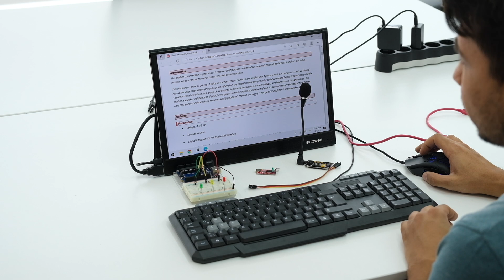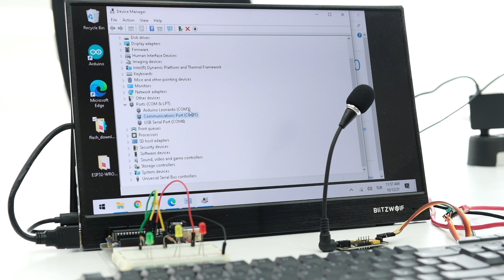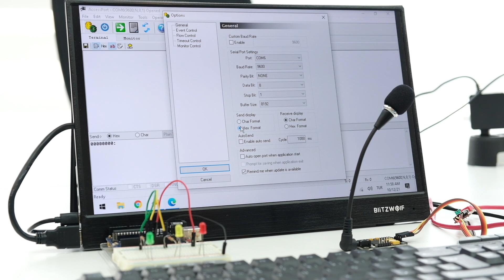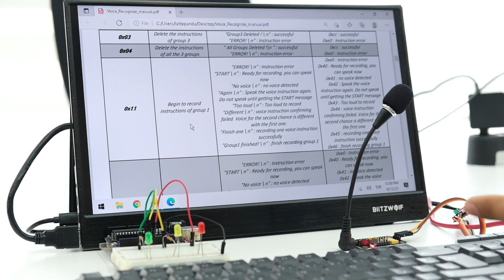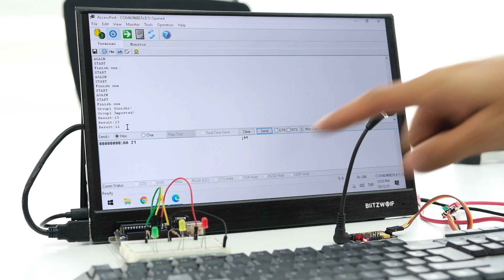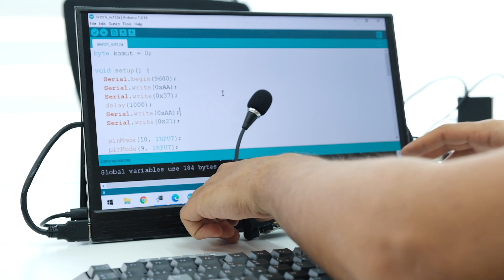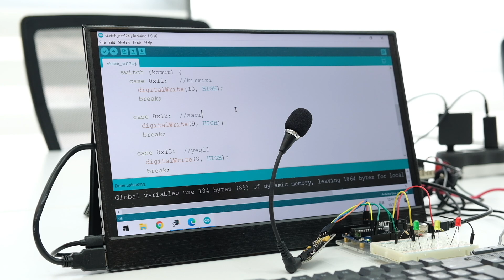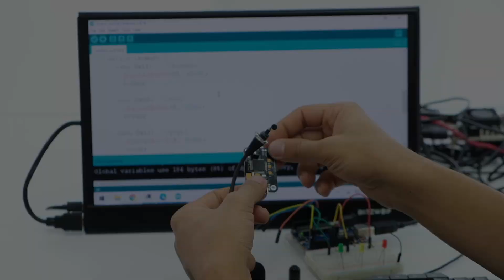Arduino ile Konuşma Tanımlama Modülü Nasıl Kullanılır? | GeeeTech Speech Recognition Module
Arduino vb. geliştirme kartları ile ses tanımlama modülünün nasıl kullanılacağını detaylı bir şekilde anlattım. GeeeTech voice recognition module, en yaygın kullanılan konuşma tanımlama modüllerinden biri. İnternet bağlantısı olmadan çalışıyor ve 15 farklı sesi ayırt edebiliyor, sesleri kaydetmek ise çok kolay. Projelerine sesli komutlar eklemek için gerekli tüm bilgiler videoda, iyi seyirler.

↘️ Kod
byte komut = 0;

void setup() {
  Serial.begin(9600);
  Serial.write(0xAA); Serial.write(0x37);
  delay(1000);
  Serial.write(0xAA); Serial.write(0x21);

  pinMode(10, OUTPUT); //kırmızı led
  pinMode(9, OUTPUT); //sarı led
  pinMode(8, OUTPUT); //yeşil led

void loop() {
  while (Serial.available()) {
    komut = Serial.read();

    switch (komut) {
      case 0x11:   //kırmızı
        digitalWrite(10, HIGH);
        break;

      case 0x12:  //sarı
        digitalWrite(9, HIGH);
        break;

      case 0x13:  //yeşil
        digitalWrite(8, HIGH);
        break;

      case 0x14:  //hepsini aç
        digitalWrite(10, HIGH);
        digitalWrite(9, HIGH);
        digitalWrite(8, HIGH);
        break;

      case 0x15:  //hepsini kapat
        digitalWrite(10, LOW);
        digitalWrite(9, LOW);
        digitalWrite(8, LOW);
        break;

↘️  Sıralama
00:00 Giriş
01:05 Bağlantılar
02:50 Yazılım
08:48 Test